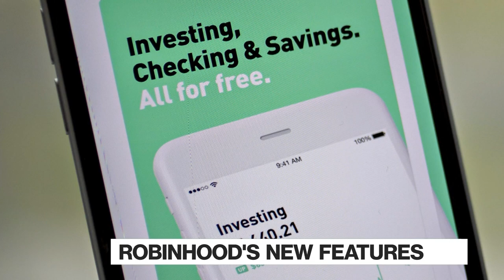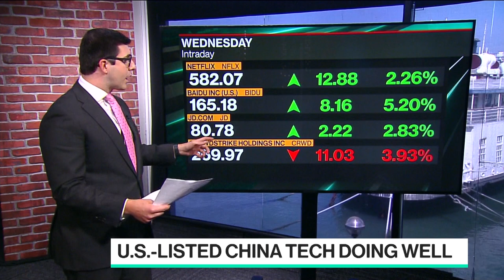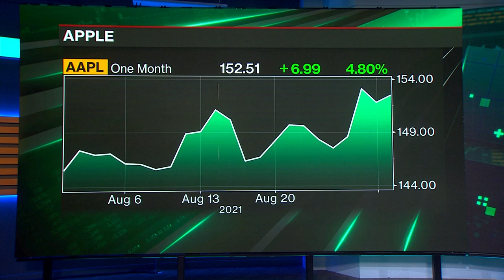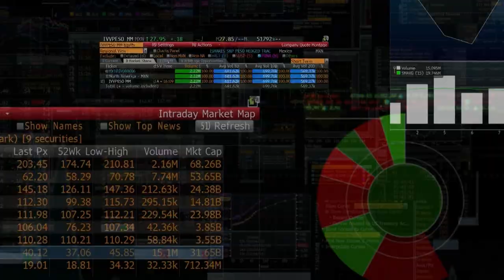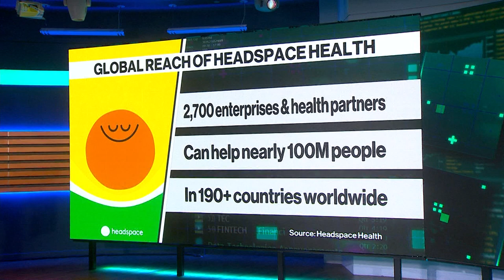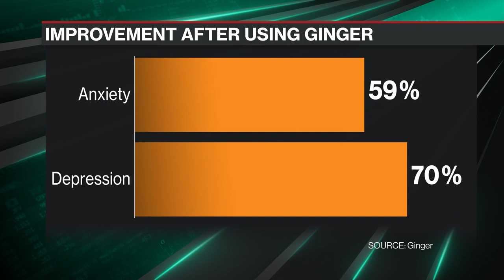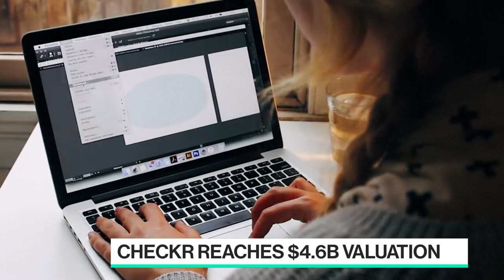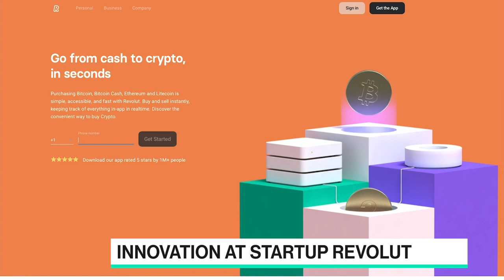'Bloomberg Technology' Full Show (09/01/2021)